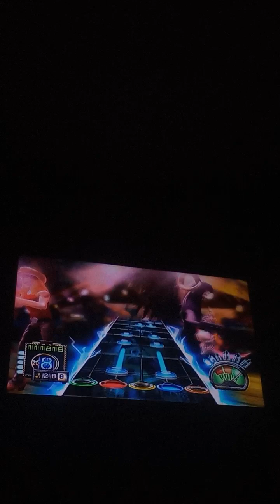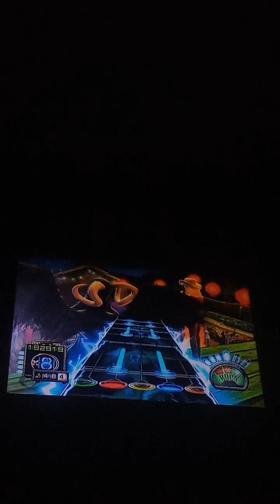Guitar Hero 3 LoR Talk Dirty to Me Expert Guitar Righty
Her Dying Wish